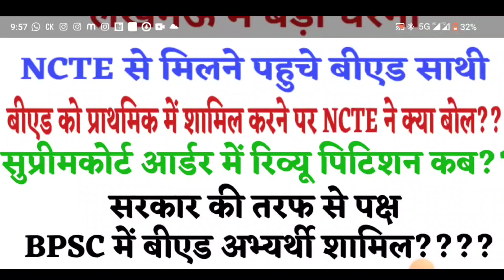B.ed को प्राथमिक में शामिल करने पर NCTE का जवाब ????|सुप्रीम कोर्ट आर्डर में रिव्यू पिटिशन कब??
BPSC लेटेस्ट न्यूज़|B.Ed. अभ्यर्थी परीक्षा में होंगे शामिल?|BPSC admit card|B.ED. vs BSTC|SC Order
B.Ed प्राथमिक से बाहर??
B.Ed. vs BTC
Ncte latest news
ncte today news